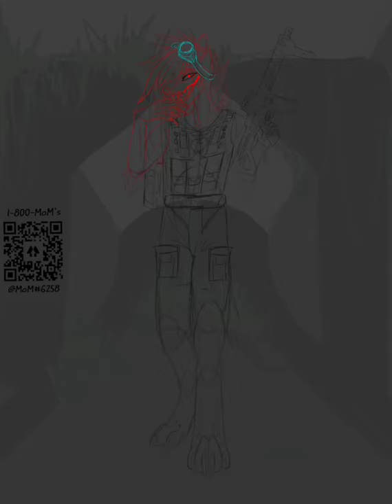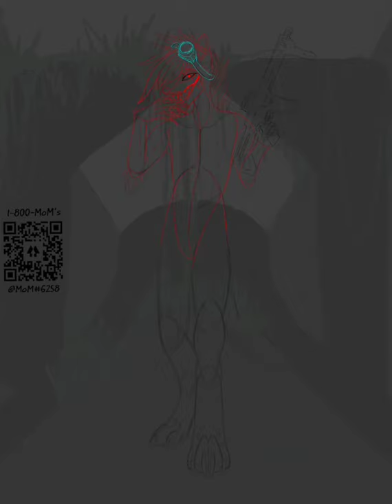Lethal Yeen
Hello lovelies!
 Full body sketch +all extra options 4:  @Hyena
 Price: $140usd

 For more info such as,
Discord server/office, or Trello Page
4 prices & to hang out + see my latest wips